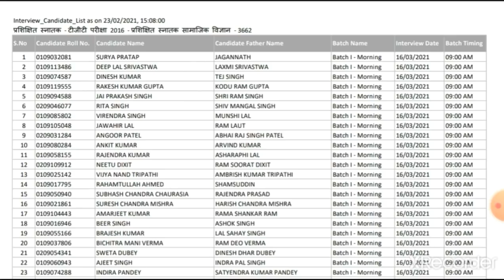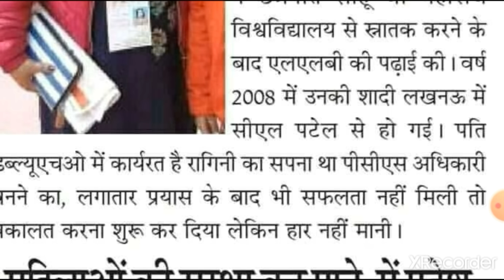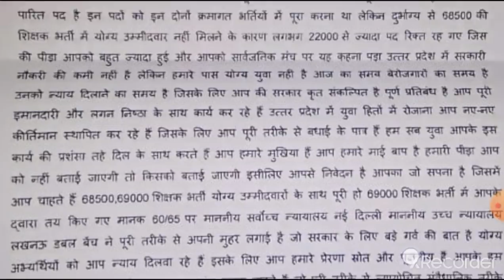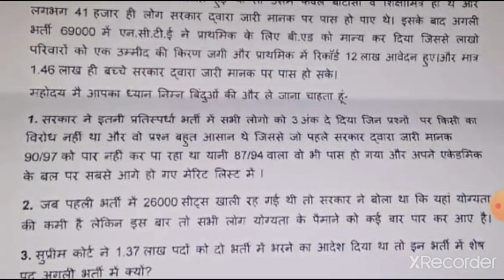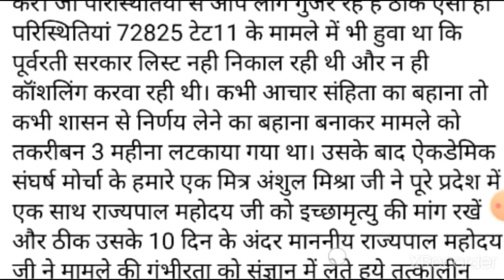माध्यमिक सेवा चयन बोर्ड भर्ती 69000 शिक्षक भर्ती थर्ड काउंसलिंग 22000 सीट